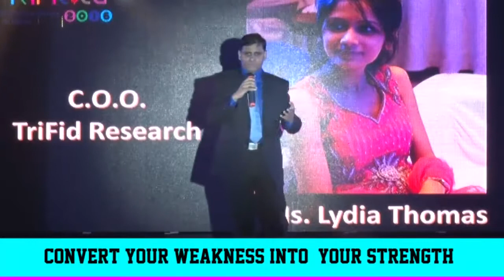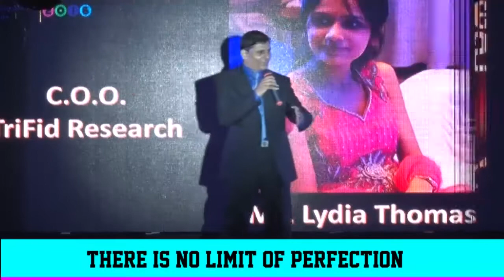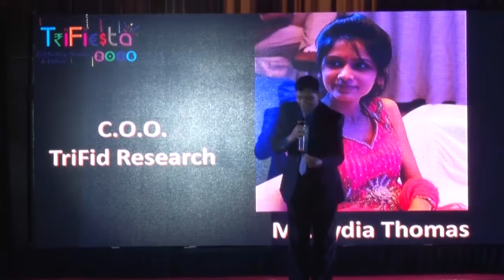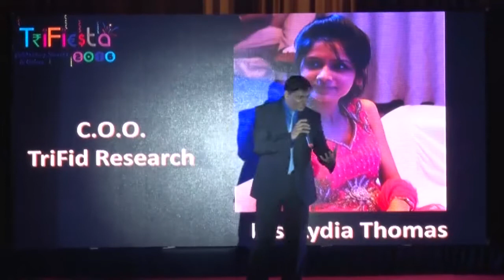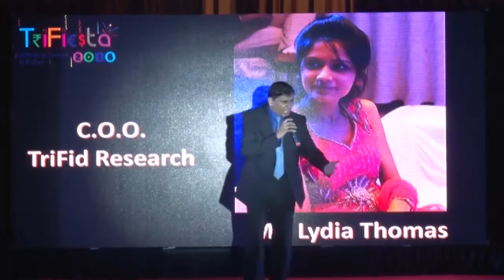Believe in Your Dreams I अपने सपनों में विश्वास रखें I Achieve Success in Life I Ashok Mishra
Dreams lead to Success talks about the power and value of having dreams. Just having dreams stimulates us to think about it and the moment we put our energy on thinking we start getting signals to move ahead. We start getting some means and ways to act on it and then the momentum starts. The action process continues and brings out both failure and success. Failure lets us know about those steps which was not good for us and it also guides us to take different and better steps accordingly. By following some important tips like having bigger goals and to work with patience and perseverance while being enthusiastic and full of passion certainly enables us to make our dream come true. To become the fittest to survive is also a very important key factor. A must watch video to imply the principles to achieve success in our life.  This energetic speech was delivered during a corporate event of Trifid Research Pvt. Ltd in Indore.

Ashok Mishra is an all encompassing trainer, an acclaimed life coach, a motivational speaker and a student of life above all. After gaining rich experience of working in various fields like operations, administration, human resources, teaching & training and having a penetrative mind, spontaneity and clarity of thoughts, he has helped many to overcome and resolve their professional and personal conflicts. His truthful yet pragmatic approach to life has inspired many to lead a happy, balanced and contended life.

Connect with him at Facebook.com/AshokMishraPage
Watch his motivational videos at Youtube.com/AshokMishraVideos